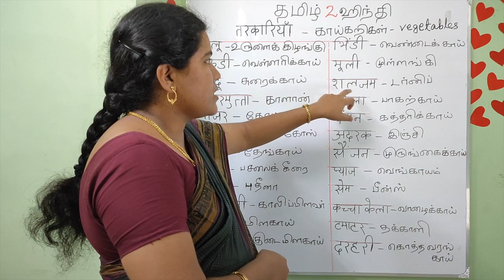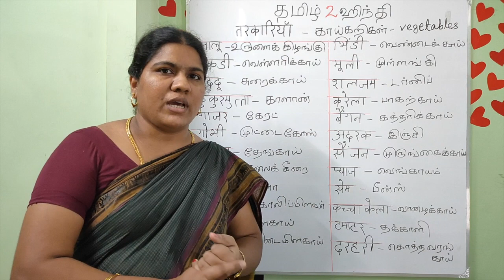learn hindi through tamil (vegetables) | episode 28